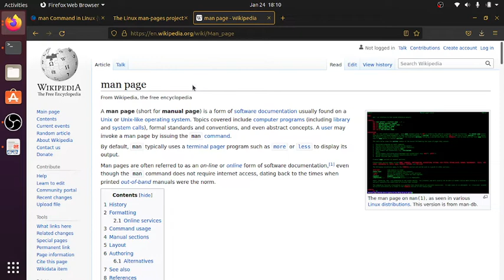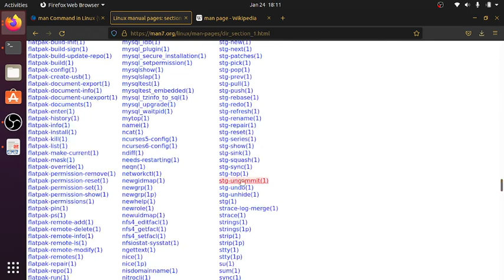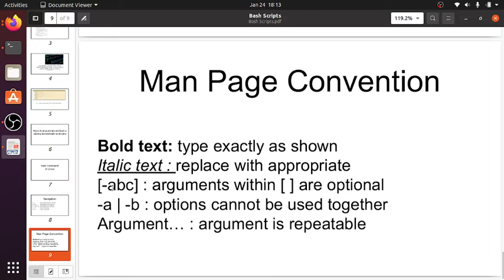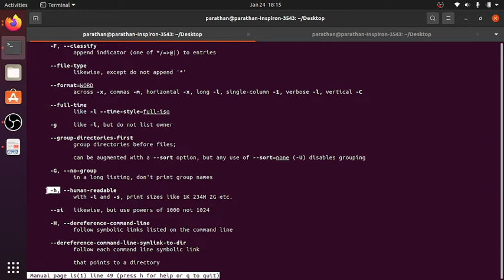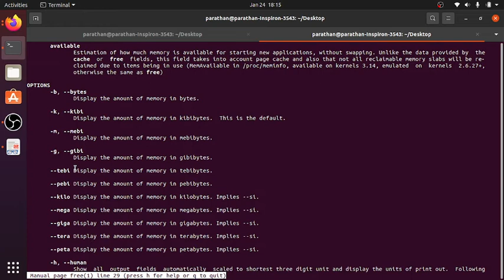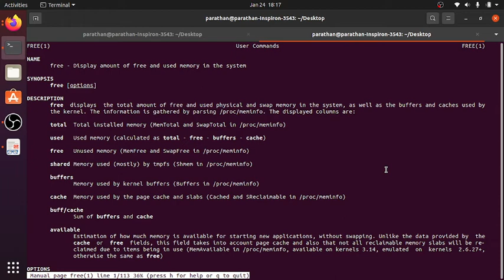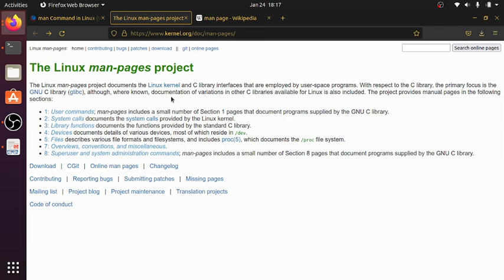மேன் - லினக்ஸ் கமாண்ட் - 0 ( man - Linux Command - 0 ) | Tamil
லினக்சு இயங்கு தளத்தில் உள்ள command கள் பற்றிய தொடரில் முதலாவது command ஆக மேன் - லினக்ஸ் கமாண்ட்

- பரதன் தியாகலிங்கம், இலங்கை